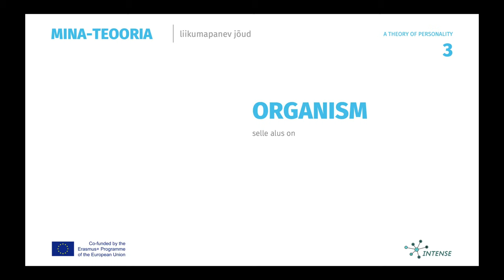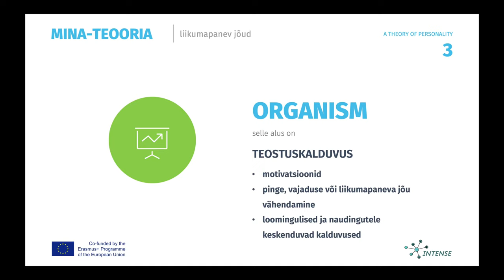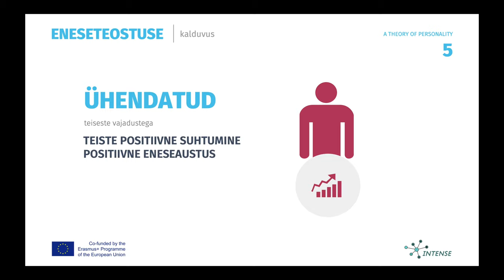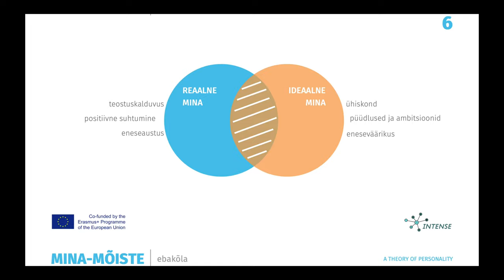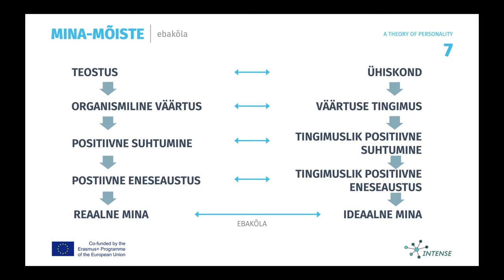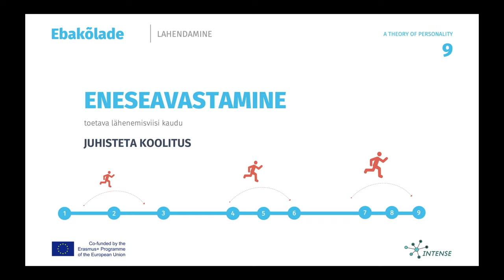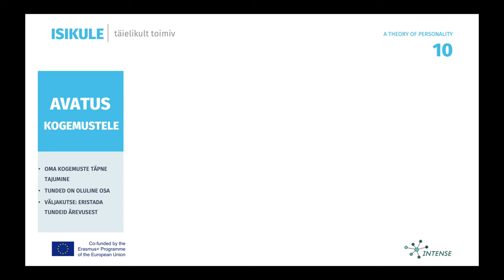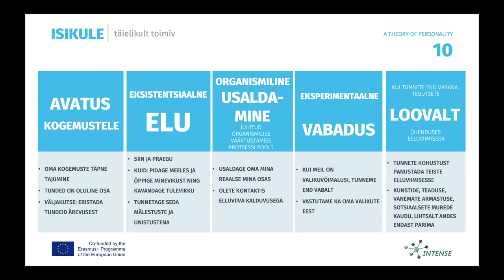Isiksus teooria Carl Rogers